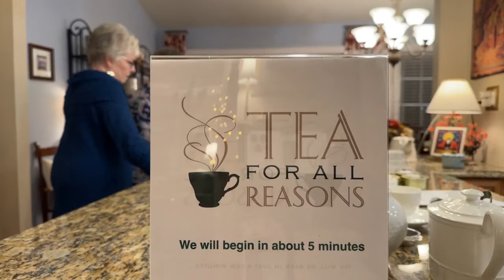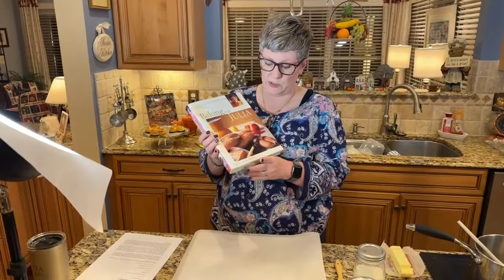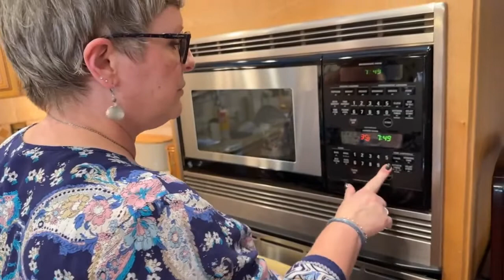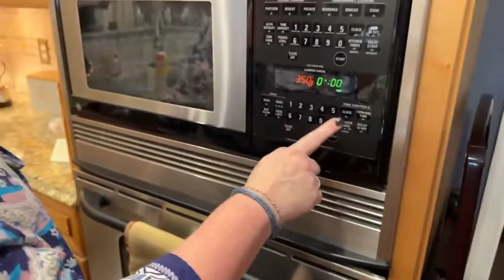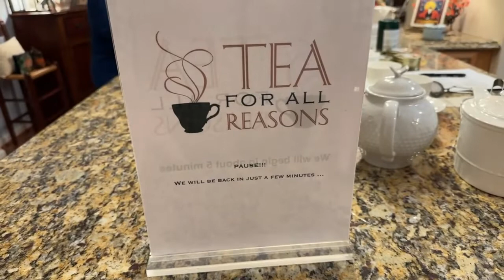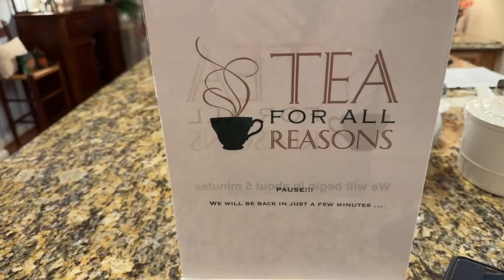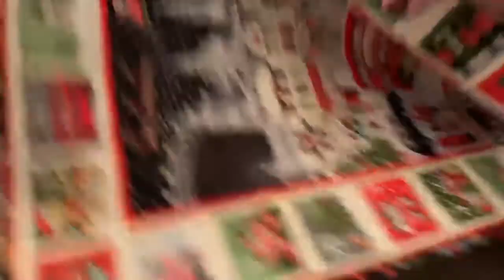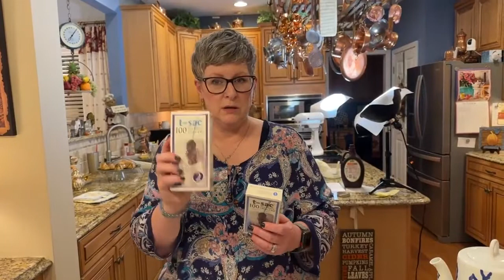Tea For All Reasons, FB Live, October 2022 - Fall Teas and Choux Pastry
Jen and Marsha share some Fall Teas and demonstrate how to make choux pastry (profiteroles).